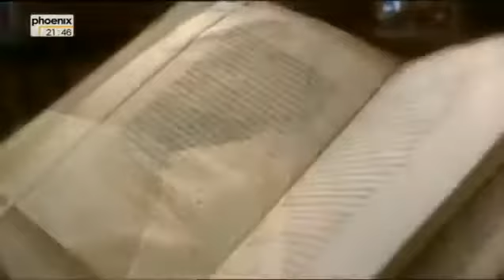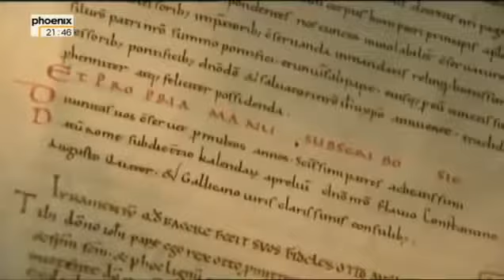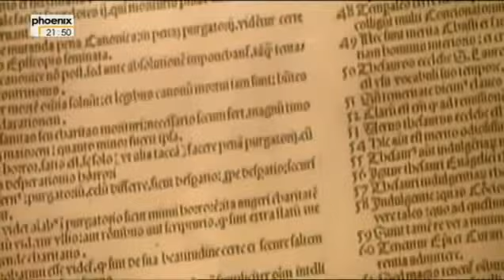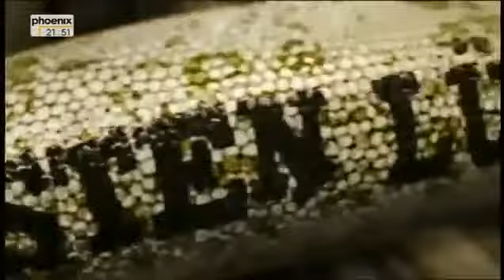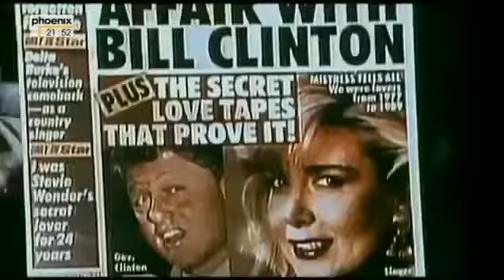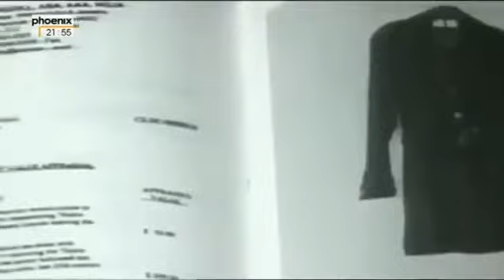Magische Monumente Kolossale Bauten aus Stein (Doku) [HD]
Doku Deutsch 2017 - Dokumentarfilme 2017 - Dokumentarfilm Deutschland - Dokumentarfilme Deutsch 2017-

Sie gehören zu den eindrucksvollsten Monumenten der Menschheit: die Pyramiden von Gizeh, die Statuen der Osterinsel, die Steinpfeiler von Stonehenge und . Magische Monumente Kolossale Bauten.